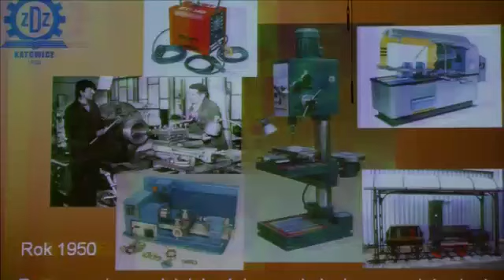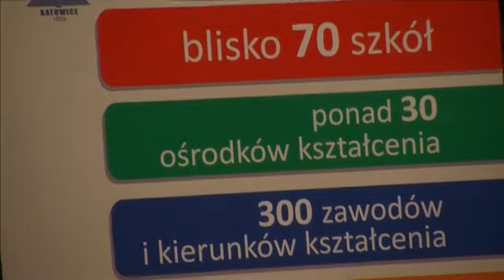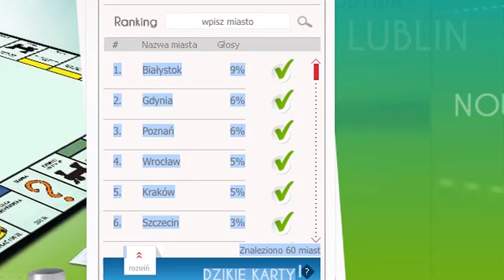Serwis Telewizyjny Ratusza 28.02.2011